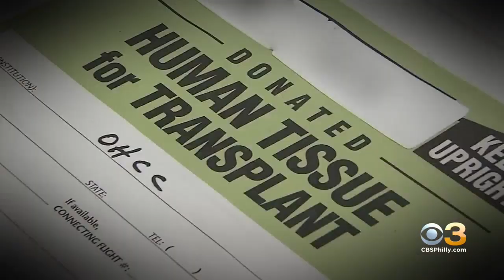Inside Penn Medicine's Organ Transplant Program And What It Takes To Pull Off A Life-Saving Mission